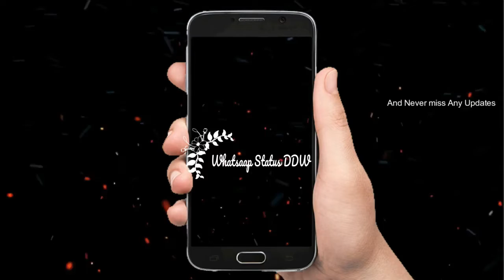Girls Angry attitude😒 Whatsapp Status YouTube